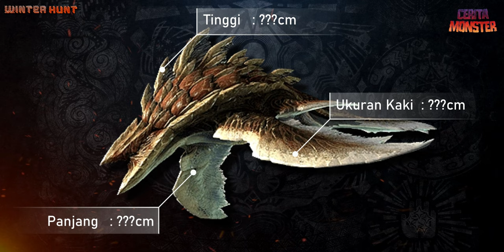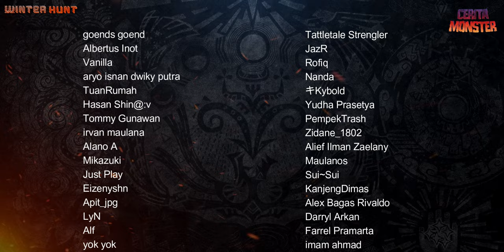Cerita Tartaronis & Infernal Tartaronis | MONSTER HUNTER LORE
Tartaronis, Infernal Tartaronis, Monster Hunter Online, MHO